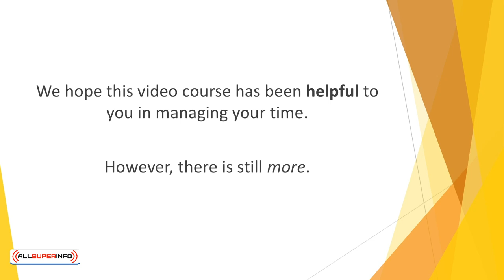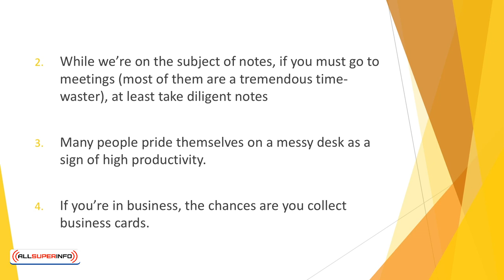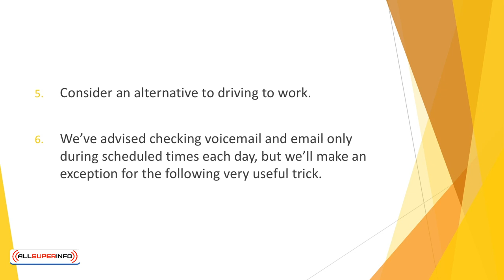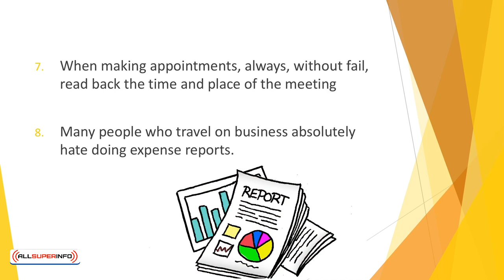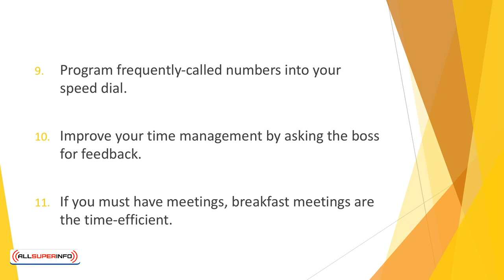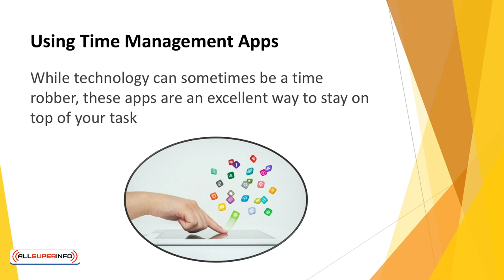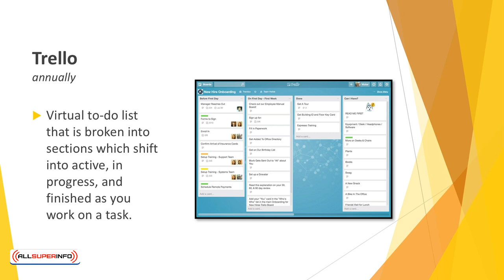08 Easy Tricks to Greater Time Management